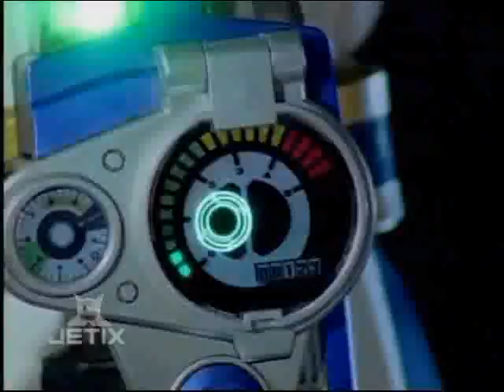Omega Morpher Light Beam Mode | S.P.D. | Power Rangers Official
Omega Ranger's Omega Morpher Judgement and Light Beam Modes.

This scene is from Power Rangers S.P.D.